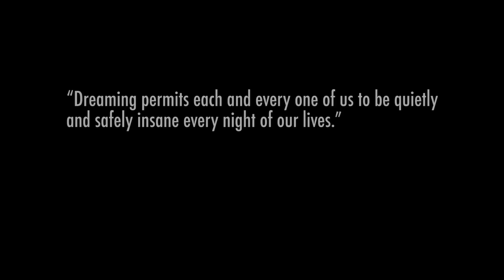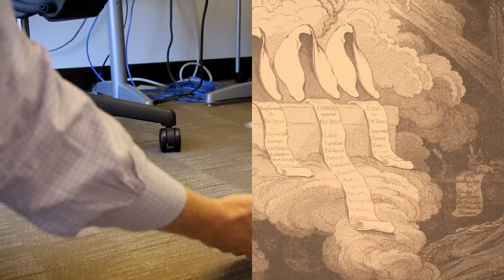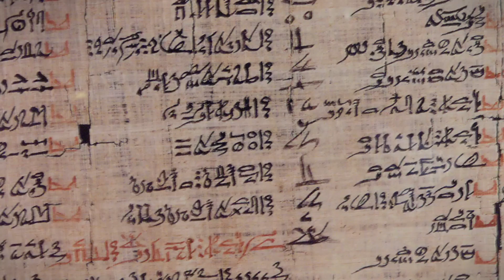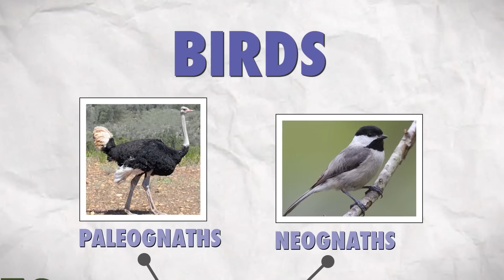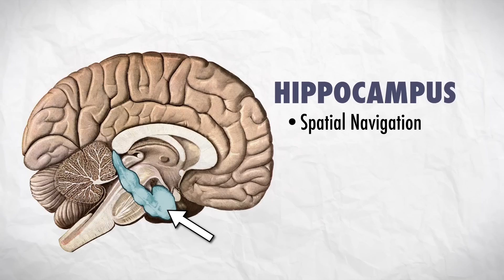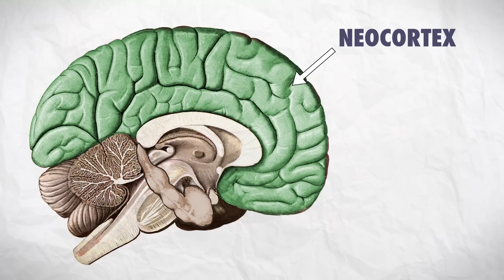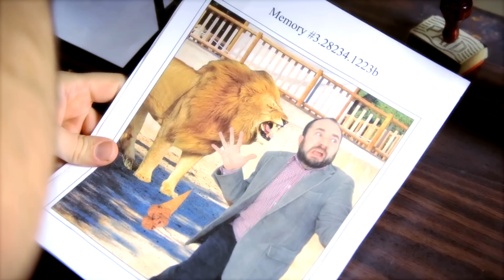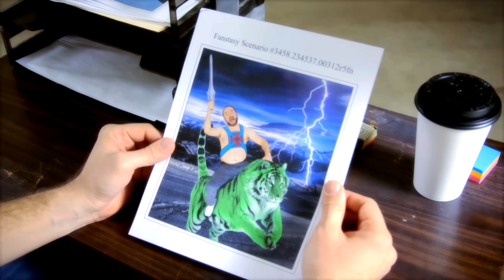Why Do We Dream?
Does dreaming have a purpose? Craig goes deep into his subconscious to find the answer! Why do we dream? Do dreams mean anything? What happens in our brain when we dream? David Hyde Pierce? From Frasier?

Special Thanks To:

The Stanford Center for Sleep Sciences and Medicine
Emmanuel Mignot
William C. Dement
Rafael Pelayo

Matthew Wilson

Emily, Tim, and Nora Ferrin

“Dust of Dreams”, by Zac Jordan (PRS), Daniel Jeffries (PRS), and Mark Johns (PRS)

Image Credits:

Tom Paine’s Nightly Pest - public domain Wikimedia Commons

Joseph Interpreting Pharaoh’s Dream - Peter von Cornelius [Public domain], via Wikimedia Commons

Weighing of the Heart - Photographed by the British Museum; original artist unknown [Public domain], via Wikimedia Commons

Joseph’s dream - By illustrators of the 1890 Holman Bible [Public domain], via Wikimedia Commons

Sigmund Freud, 1909 - Max Halberstadt [Public domain], via Wikimedia Commons

Freud and Jung 1909 - Public Domain, via Wikimedia Commons

Holding a lab rat - By Janet Stephens (photographer) [Public domain], via Wikimedia Commons